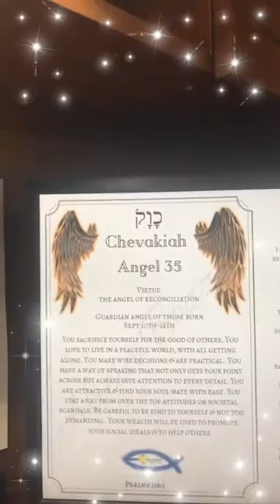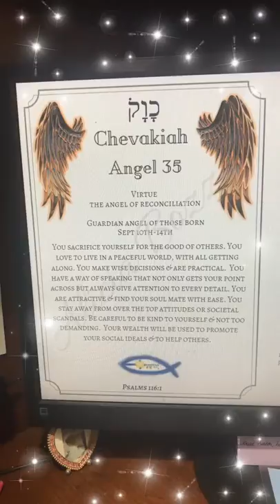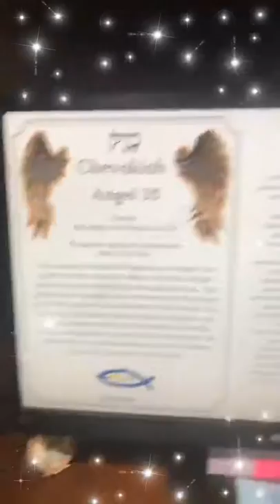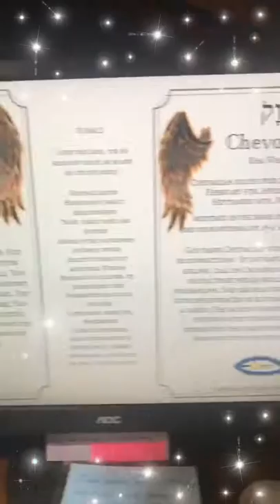Here is the Guardian Angel of the Day! Chevakiah, the 35th name of God.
Your Guardian Angel!
You can find your guardian angel here!